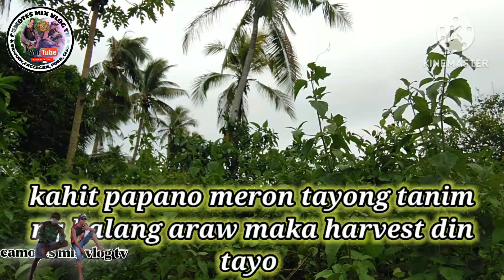MAGLAMPAS TAYO MGA BAI PARA TANIMAN NATIN NG MGA SAGING PAG DATING SA TAG ULAN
camotes mix vlog tv#buhay probinsya